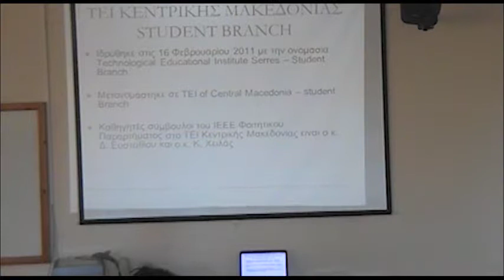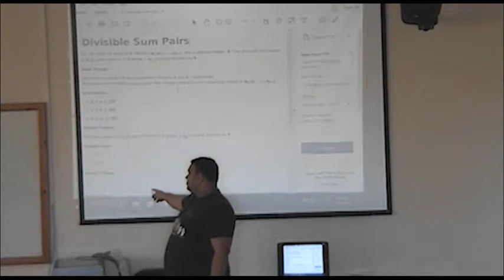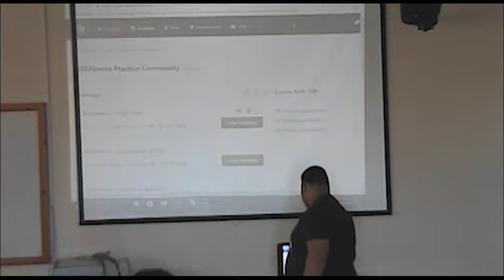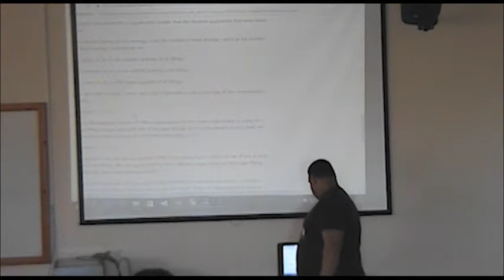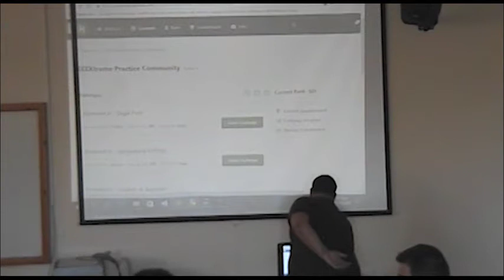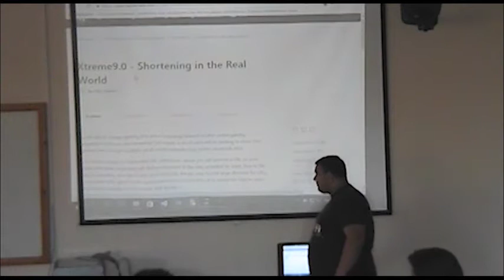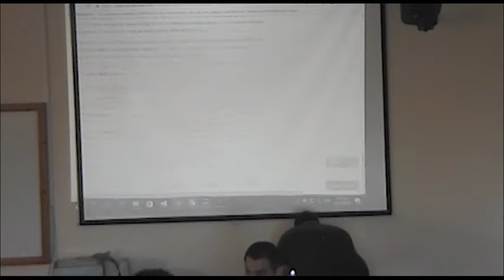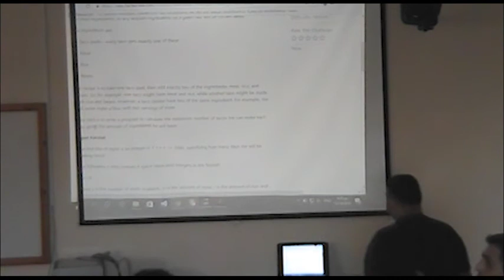Η IEEEXtreme 9.0 : IEEE SB - TEI of Central Macedonia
Learn from our members about IEEEXtreme (In Greek Langauge)

© IEEE Student Branch - International Hellenic University (Serres)